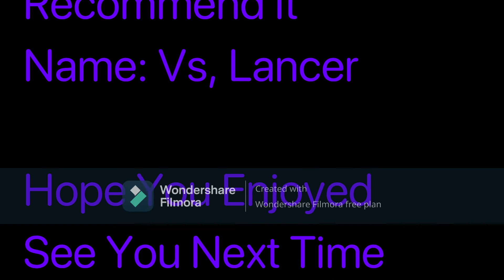Lemon Demon Week 2 Tower Heroes?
Music By: new grounds. Game: Friday Night Funkin. I forgot to credit in the vid woopsy.
:D Have A Great Night Or Day What Ever Time It Is For You